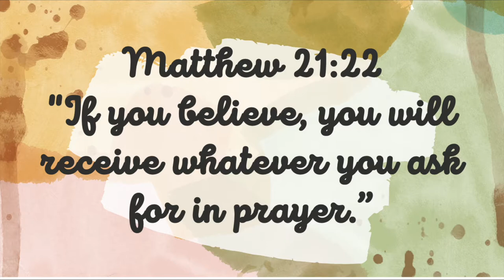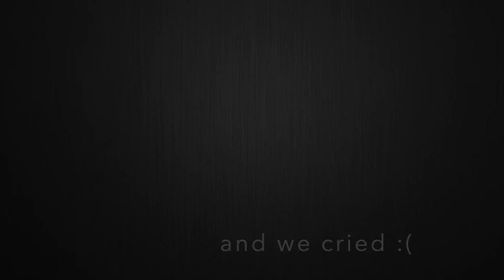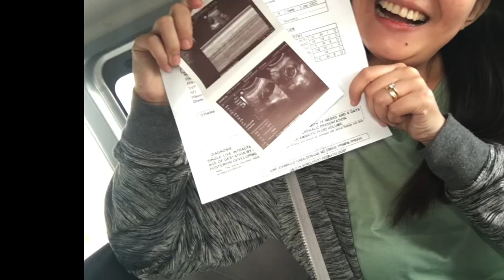MATTHEW 21:22, THANK YOU LORD JESUS! - VLOG 023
Matthew 21:22
"If you believe, you will receive whatever you ask for in prayer.”